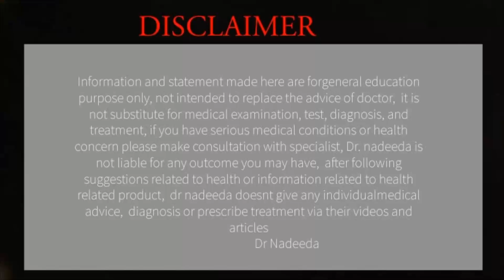കൊളെസ്ട്രോൾ കുറക്കാം പെട്ടന്ന് നാച്ചുറലായി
കൊളെസ്ട്രോൾ കൂടാനുള്ള കാരണങ്ങൾ,  പരിഹാരങ്ങൾ